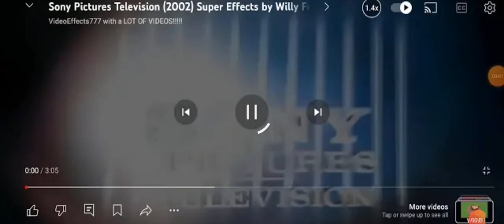30 June 2024